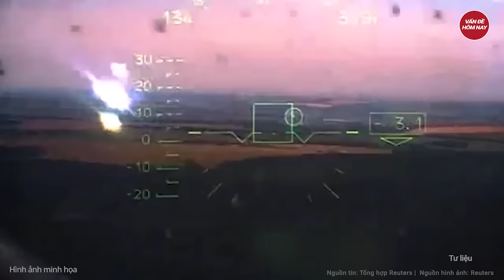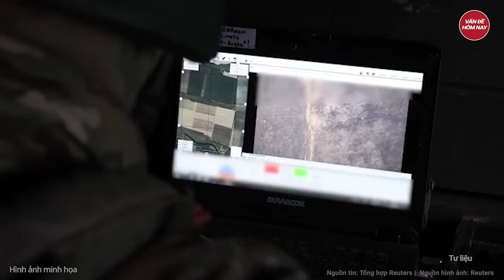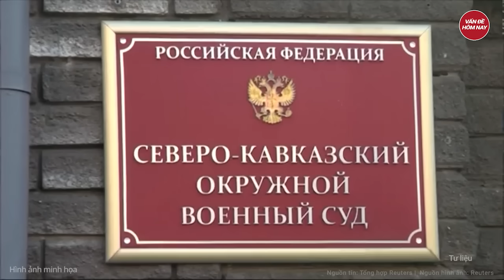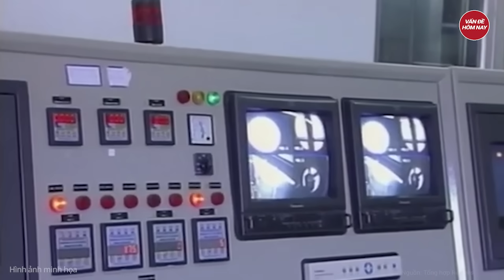Bản tin Thế giới: Ông Zelensky đã ngỏ ý, ông Putin đã sẵn sàng, xung đột rộng cửa kết thúc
Nga Ukraine mới nhất | Bản tin Thế giới: Ông Zelensky đã ngỏ ý, ông Putin đã sẵn sàng, xung đột rộng cửa kết thúc
 - Ukraine ngỏ ý đàm phán với Nga, 1 nước NATO sẵn sàng trao đổi với ông Putin
- Binh sĩ Ukraine ồ ạt tháo chạy khỏi Kursk, NATO nhận tín hiệu ‘cầu cứu’
- Paris huấn luyện binh sĩ Kiev, vũ khí “lừng danh” của Pháp bị Nga loại bỏ
- Nga tiếp tục cảnh báo Israel không được tấn công cơ sở hạt nhân Iran
- Phát hiện vật thể lạ, máy bay chiến đấu Romania xuất kích
Tham gia làm hội viên của kênh để được hưởng đặc quyền: